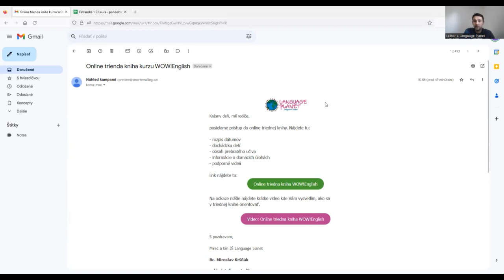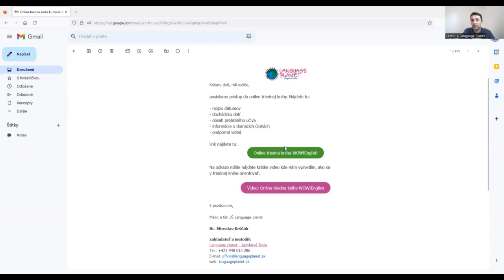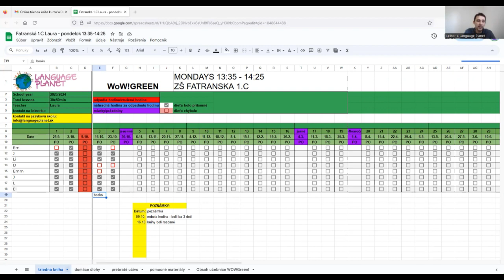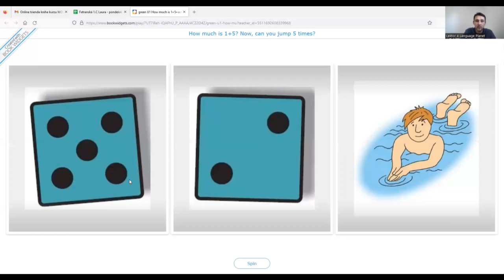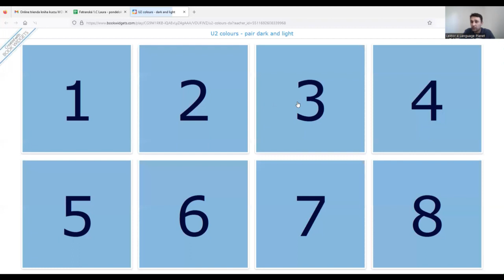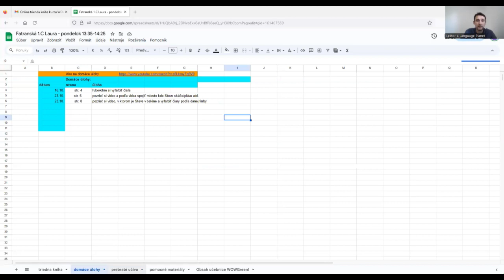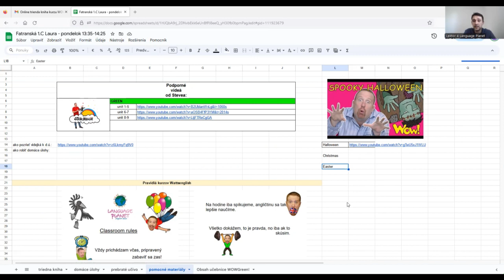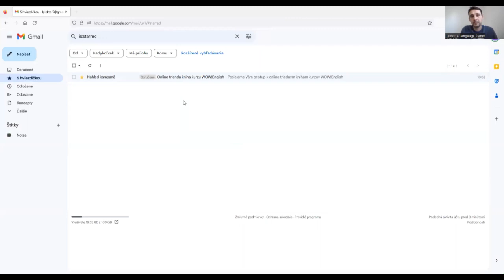Triedna kniha WOWEnglish